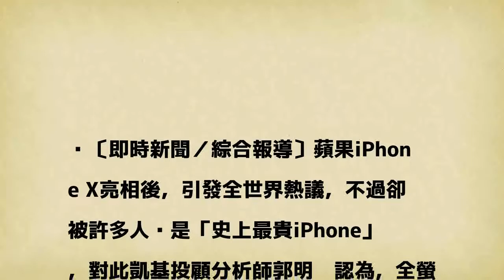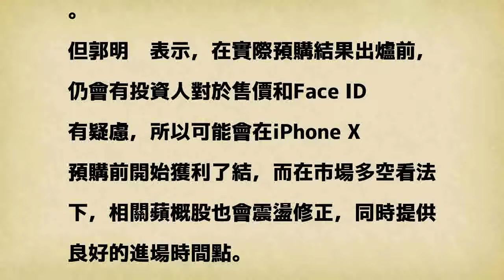天價iPhoneX不怕沒人買 分析師看好明年出貨9000萬支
〔即時新聞／綜合報導〕蘋果iPhone X亮相後，引發全世界熱議，不過卻被許多人說是「史上最貴iPhone」，對此凱基投顧分析師郭明錤認為，全螢幕和臉部辨識功能等特色設計，將可帶動換機需求一路延續到明年第2季，明年iPhone X出貨可上看9000萬支。

發表評論評論如下。